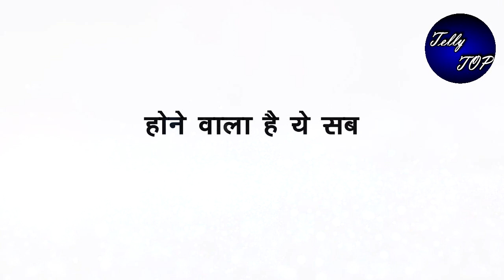MEET || मीत की गोदभराई होगी खास, झूम उठेगा पूरा परिवार